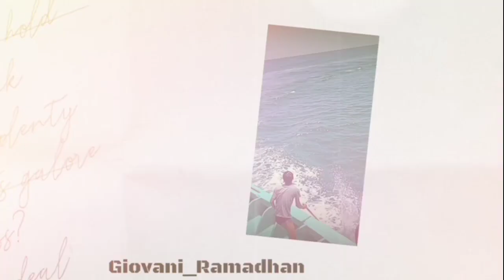Pencarian Ikan Cakalang Di Pagi Hari Tiba Tiba Badai Datang... || 04 Februari 2023